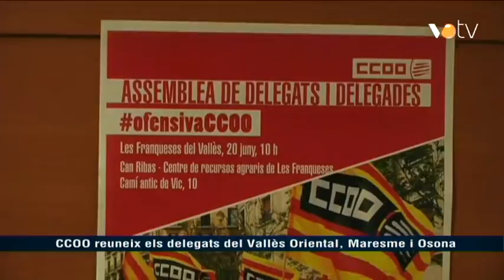VOTV - CCOO reuneix els delegats del Vallès Oriental, Maresme i Osona